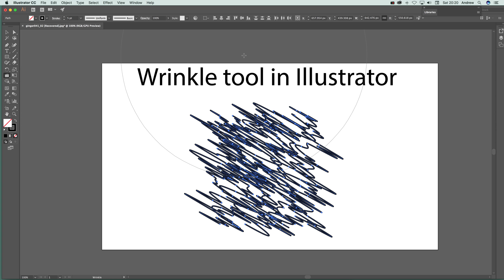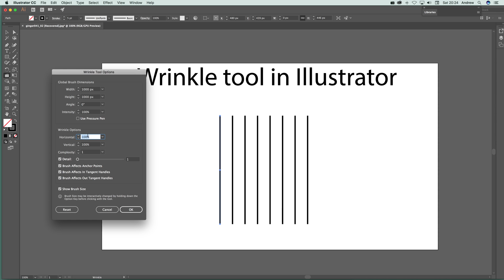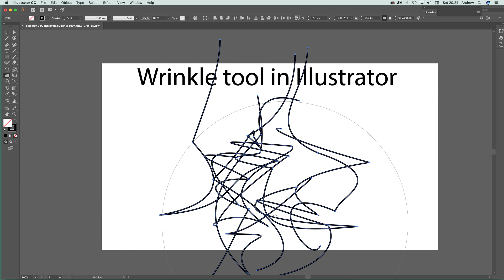How to Use The Wrinkle Tool In Illustrator Tutorial | Graphicxtras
How to use Illustrator wrinkle tool to deform and distort paths (the video shows the work on lines but it can be used with all kinds of paths) such as wrinkle options, angle, etc. The wrinkle tool can deform open paths as well as closed paths in numerous ways, it can be used to manipulate tangents and anchors and much more. The wrinkle tool is part of the warping tools in Illustrator. How to use the Illustrator wrinkle tool

0:00 Intro